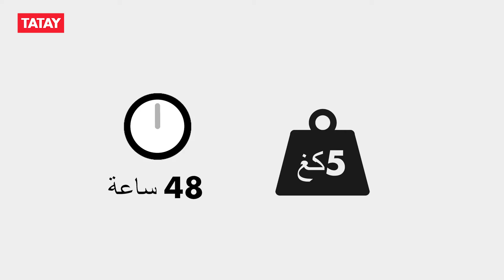Soporte ducha Glue/Fix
إصلاح النظام دون حفر لدعم الاستحمام